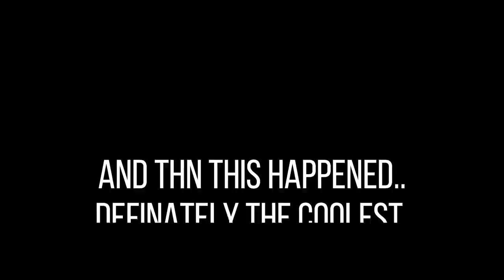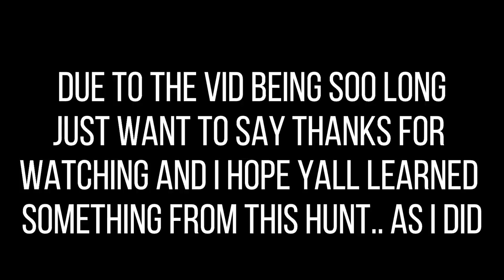Hunting My Secret Sheet Water Hole with Only 3 Guns and Pintails Everywhere!!